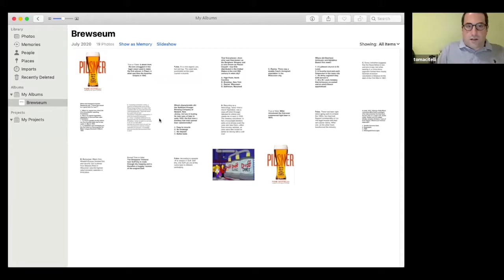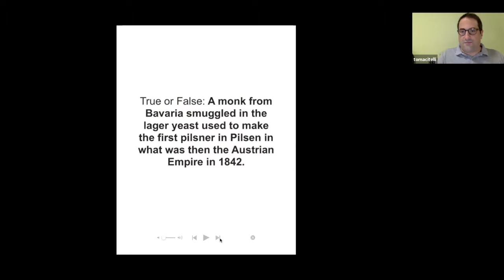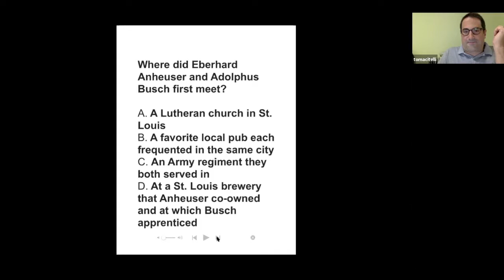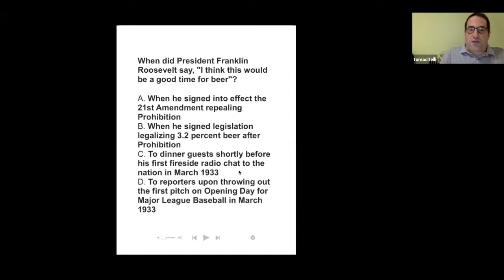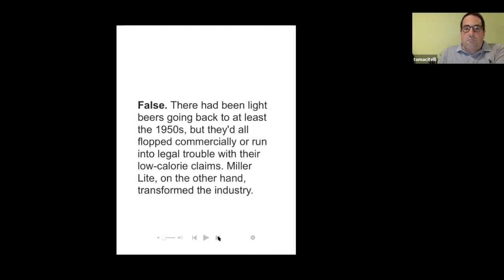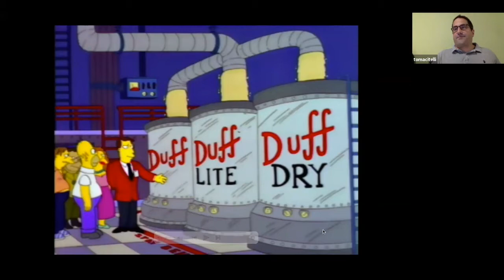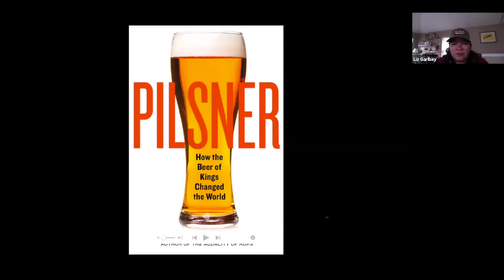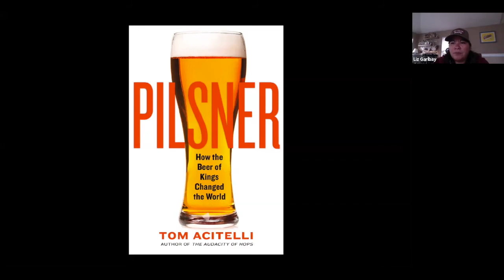Pilsner Trivia Night with Tom Acitelli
Discover the ins and outs, myths and milestones of the world’s most popular beer style in a fun and interactive Q-and-A. Your host for the evening: Tom Acitelli, author of the new book, PILSNER: How the Beer of Kings Changed the World. Travel back to the 19th-century technological and sociological supernova that birthed pilsner and then zoom ahead to the present day as the style continues to dominate and evolve.

Tom Acitelli is the author of The Audacity of Hops: The History of America’s Craft Beer Revolution, Whiskey Business: How Small-Batch Distillers Are Transforming American Spirits, and American Wine: A Coming-of-Age Story—the last of which was a finalist for the James Beard Award for best food and drink book. He has written about alcohol for the Wall Street Journal, the Washington Post, and Eater, among many others, and was the history columnist for several years for All About Beer magazine. He lives in Cambridge, Massachusetts.

PILSNER: How the Beer of Kings Changed the World _
The Audacity of Hops: The History of America’s Craft Beer Revolution
Whiskey Business: How Small-Batch Distillers Are Transforming American Spirits
American Wine: A Coming-of-Age Story